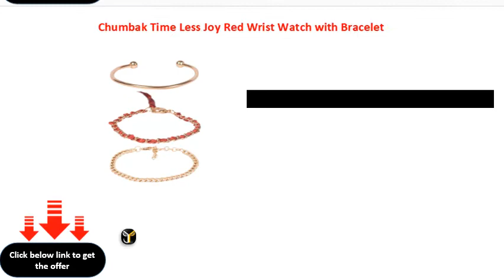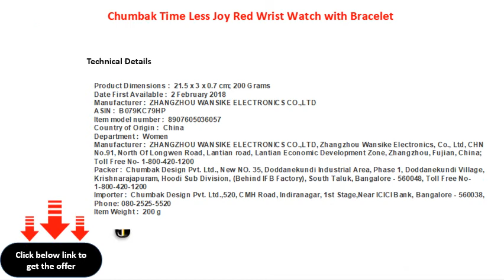Chumbak Time Less Joy Red Wrist Watch with Bracelet